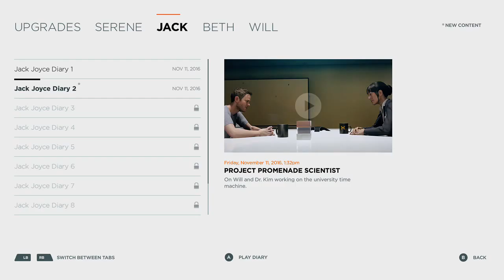Microsoft's Build Conference Gaming News - Podcast Highlights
Whole lot of news from the Build conference where Phil Spencer personally answered some of the hottest questions right now regarding the Xbox Division, the gaming landscape and the Xbox One.

The Gaming Frontier Podcast is part of Gaming Frontier's channel where Guillermo Vizcaíno and Adolfo Aguirre discuss everything gaming, news, announcements, predictions, rumors and more. We are not journalists nor professionals, the idea behind the Podcast is to show gaming from the gamer's side and point of view.